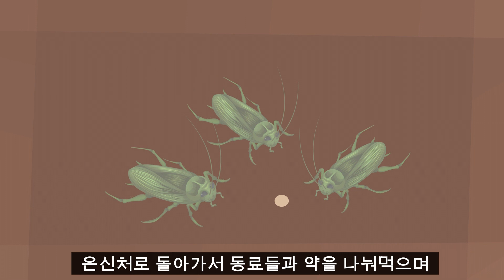바퀴벌레 살충제 페스트세븐겔 소개 영상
안녕하세요 주식회사 페스트세븐 입니다

바퀴벌레가 많이 나오는 여름 시즌을 맞이하고
우리 회사의 시그네쳐 제품인 페스트세븐겔
소개영상을 제작하여 올리게 되었습니다

페스트세븐겔은 피프로닐 성분으로 이루어진
겔 타입의 살충제로 바퀴벌레가 좋아하는 유인제
가 함유되어 유인력이 우수하며 먹이를 획득한

바퀴벌레들이 은신처로 돌아가 동료들과 먹이를
나눠먹으면서 모두 연쇄살충이 되어 박멸을
유도하는 매우 우수한 방역약품입니다
페스트 세븐겔에 의한 바퀴벌레 퇴치과정을
20초 남짓한 영상으로 요약했으니 참고해보시고
퇴치에 활용하시길 바랍니다

제품 및 퇴치문의가 필요하시면 유튜브
댓글 남겨주시거나 페스트세븐몰을 방문해주세요
▼페스트세븐몰 바로가기 링크